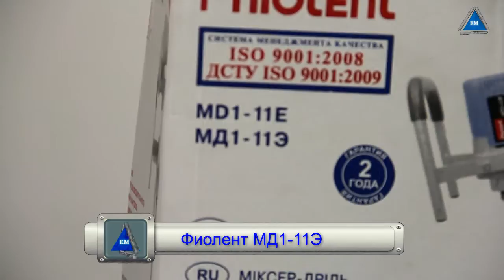Дрель-миксер Фиолент МД1-11Э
Фиолент МД1-11Э - обзорный ролик про миксер-дрель от компании Электромотор, Киев. Производитель завод Фиолент, Украина. Детальнее на нашем сайте. Цена оптовая